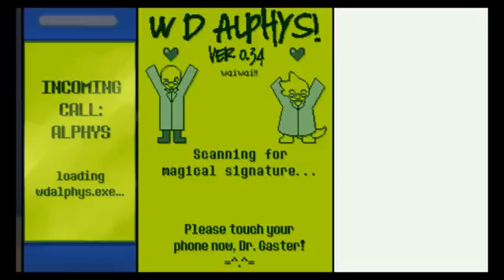The Experiment #9 (Handplates Undertale Comic Dub)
Hopefully this new mic helps the sound and audio! The voices may sound a bit off, but I'll grow them back :D Link to the .

Welcome to The Experiment! These are all comic dubs of the Undertale comic series by Zarla from Deviantart, go check both the comics and Zarla out if you .

Creator of the comic: Link to the comic: Please leave a .